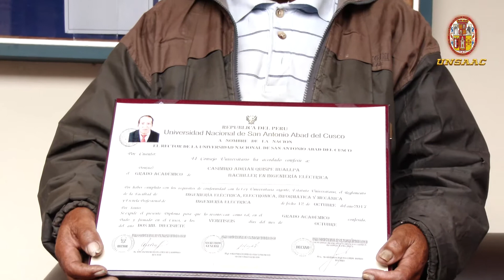EJEMPLO DE PERSEVERANCIA